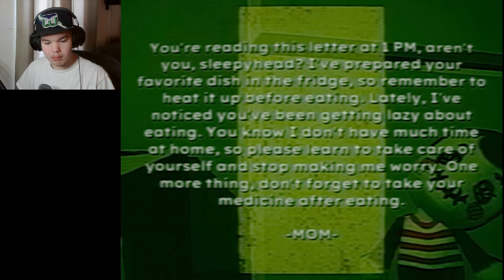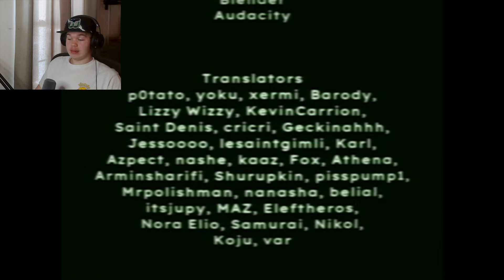HE DID WHAT?? | Bad Parenting (FULL GAME)